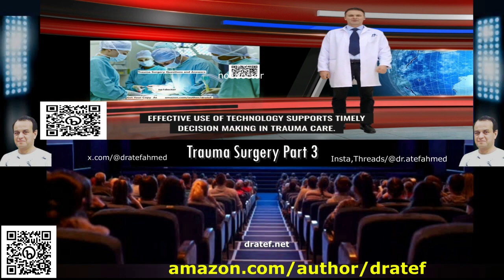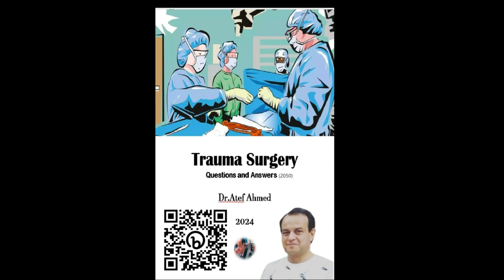Trauma Surgery Questions and Answers Dr Atef Part 3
Truam Surgery By Dr atef

Other Books Of The Author

Trauma Surgery Q&A: What You Need to Know
Trauma Surgery for Beginners: A Complete Guide
Trauma Surgery FAQs: Everything You Need to Know
Trauma Surgery Emergencies: How to Handle Them
Trauma Surgery Skills: Every Surgeon Must Know These traumasurgery
Trauma Surgery Mistakes to Avoid
Trauma Surgery Cases: Learn from the Experts
Trauma Surgery Research: What's New?
Trauma Surgery Careers: What You Need to Know
Trauma Surgery Salary: How Much Do Trauma Surgeons Make?
Trauma Surgery Job Outlook: Is It a Good Field to Get Into?
Trauma Surgery Fellowship: How to Apply
Trauma Surgery Residency: What to Expect
Trauma Surgery Medical School: What You Need to Know
Trauma Surgery vs. General Surgery: What's the Difference?
Trauma Surgery vs. Orthopedic Surgery: What's the Difference?
Trauma Surgery vs. Neurosurgery: What's the Difference?
Trauma Surgery vs. Cardiothoracic Surgery: What's the Difference?
Trauma Surgery vs. Plastic Surgery: What's the Difference?
Trauma Surgery vs. Pediatric Surgery: What's the Difference?
Trauma Surgery vs. Vascular Surgery: What's the Difference?
Trauma Surgery vs. Transplant Surgery: What's the Difference?
Trauma Surgery vs. Critical Care Surgery: What's the Difference?
Trauma Surgery vs. Trauma Nursing: What's the Difference?
Trauma Surgery vs. Trauma PA: What's the Difference?
Trauma Surgery vs. Trauma NP: What's the Difference?
Trauma Surgery vs. Trauma EMT: What's the Difference?
Trauma Surgery vs. Trauma Paramedic: What's the Difference?
Trauma Surgery vs. Trauma Surgeon: What's the Difference?
Trauma Surgery: The Future of the Field
Trauma Surgery: The Best and Worst Parts of the Job
Trauma Surgery: How to Deal with the Stress
Trauma Surgery: Tips for Success
Trauma Surgery: How to Make a Difference
Trauma Surgery: The Most Common Questions
Trauma Surgery: The Most Misunderstood Facts
Trauma Surgery: The Newest Technologies